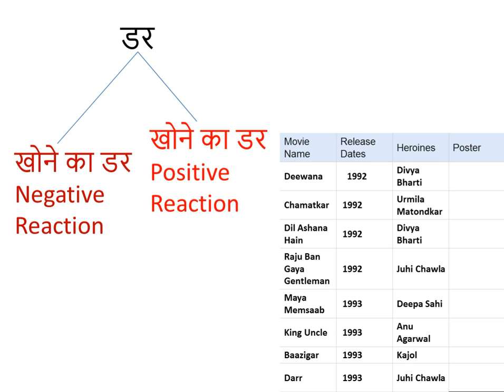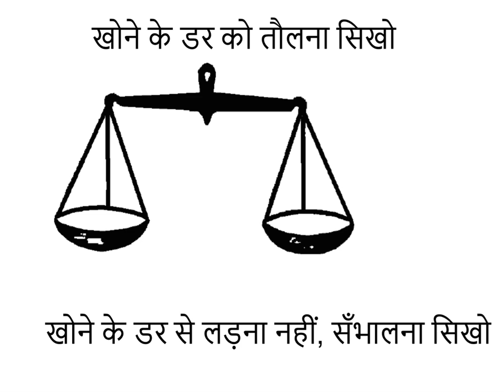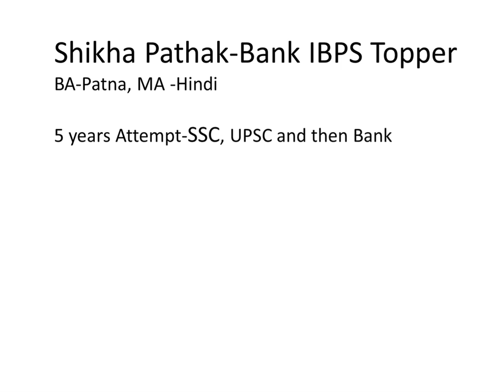Motivational speech for Students on fear of failure in hindi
Dd Roy from DD Academy gives important study tips to students. He outlines the importance of goal and how to manage fear of failure